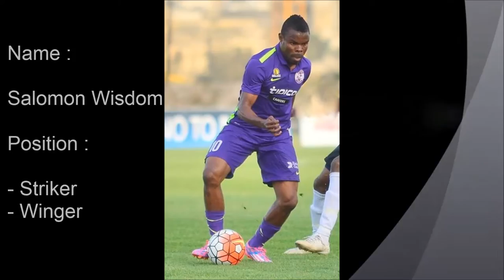Salomon Wisdom - Striker / Winger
Salomon Wisdom - Striker / Winger --- Video highlights